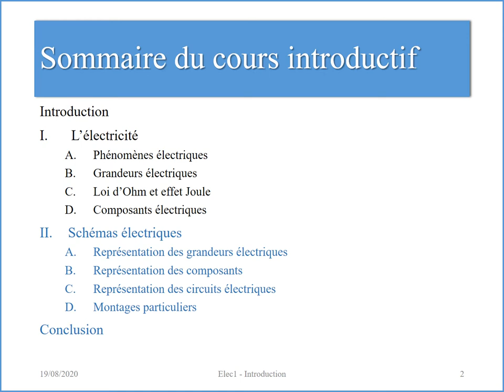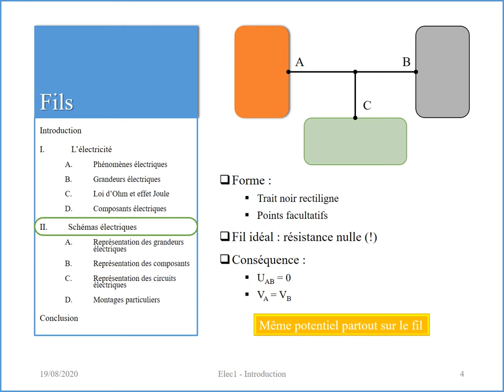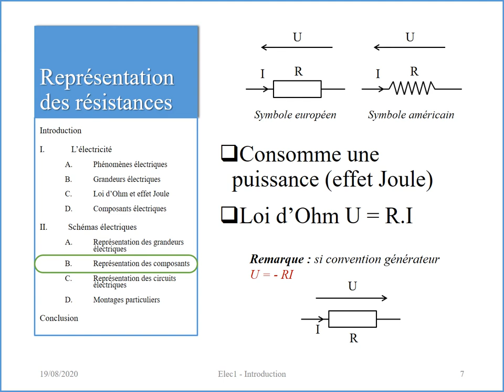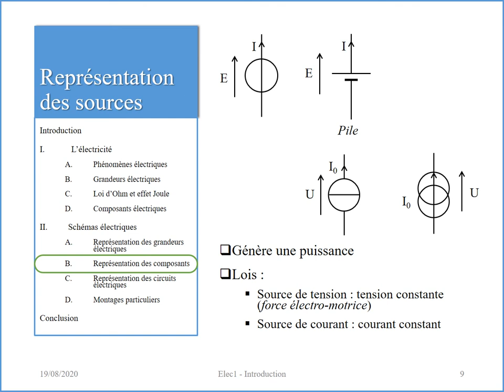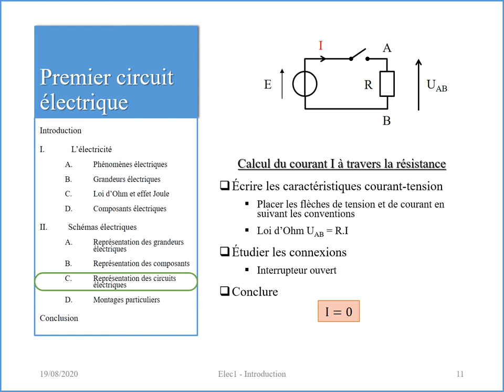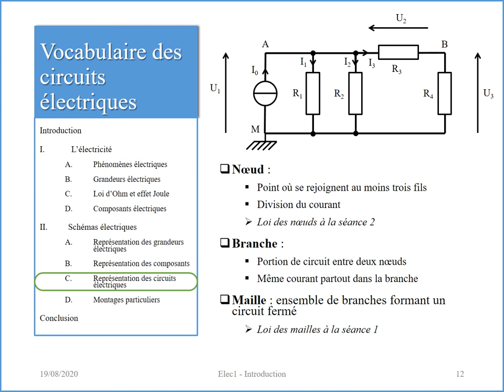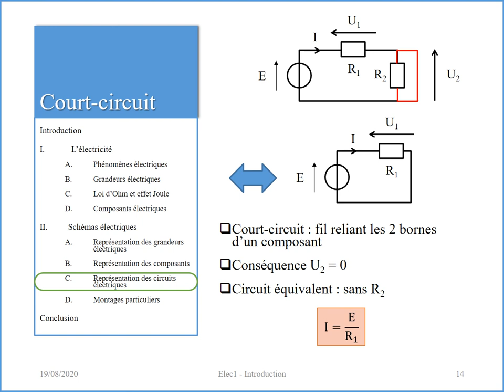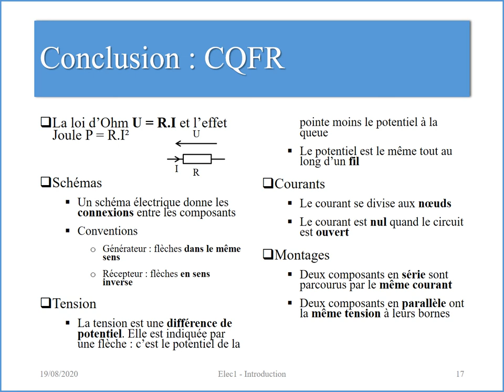Introduction à l'électricité (partie 2)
Nous allons maintenant aborder les schémas électriques.
Nous verrons comment les lire et comment les décrire avec le vocabulaire adapté.